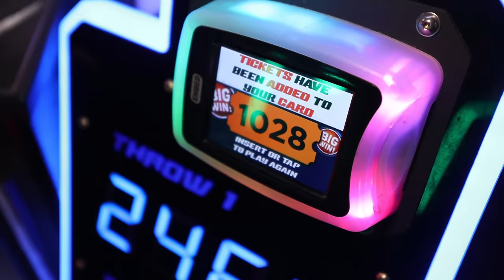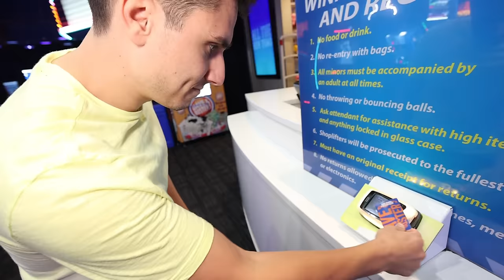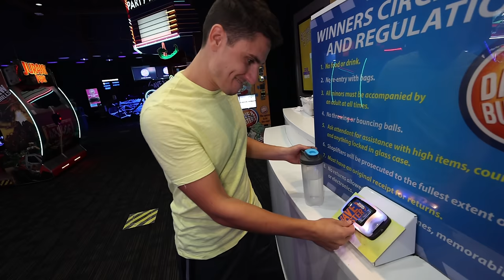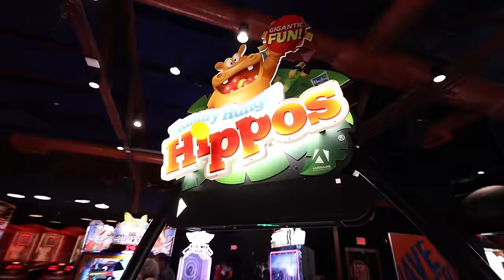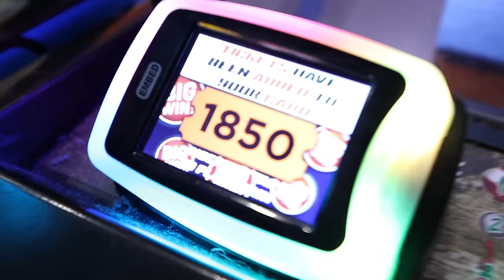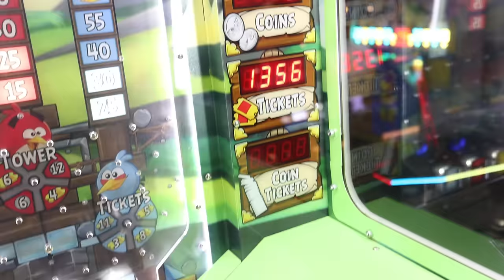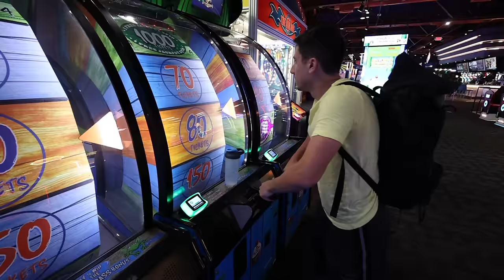Locked in an Arcade until I Win This!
Locked in an Arcade until I Win an Oculus Quest | TFG Vlogs are back and today I will be winning the biggest prize at Dave and Buster's arcade in 1 day! See how long it will take!